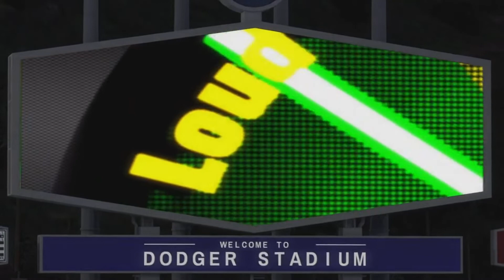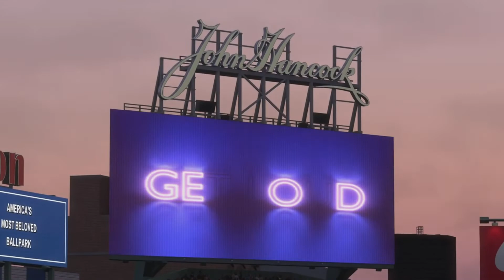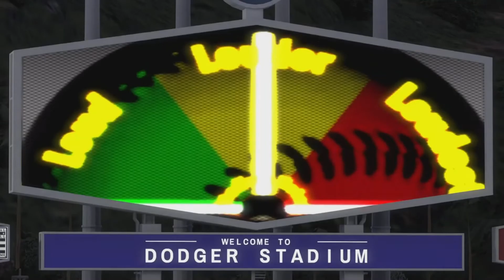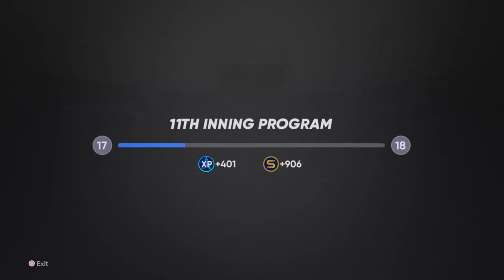MLB The Show 21 / 11TH Inning Showdown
(Valenzuela, Smith, Eckersley, Mathewson, Ryan, Martinez, Sale, Gagne)